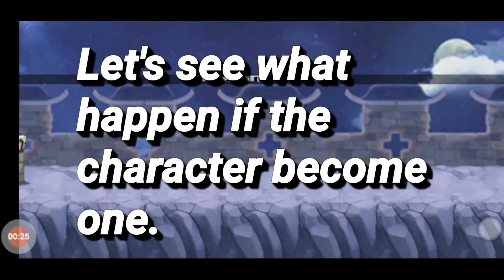Kingdom Wars (Get New Character) 1+1+1=3.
Kingdom Wars Game.

Hello guys, today this video I want show I'm get my 3 new character. The character name is Alpha , Zeke & Omega. Do you know this character can become 1= The character name is (Gigabyte).That's all I want say to you guys.Let's watch the video.

New Character Every Monday.
(Kingdom Wars)